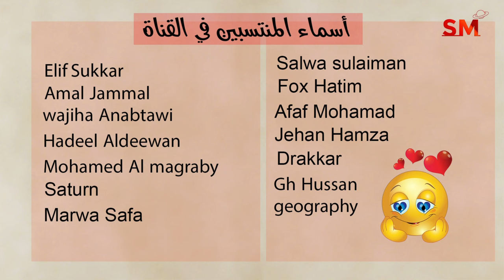توقعات الأبراج اليوم السبت 2 آذار مارس 2024 سعيد مناع